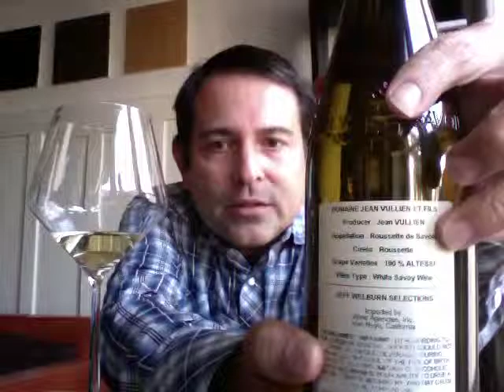Domaine Jean Vullien Roussette de Savoie - 91 Points - 2010 - James Melendez / James the Wine Guy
100% Altesse; 12.5% alcohol content, vibrant, exemplary, approachable.

Beautiful gold coloration, scent of wild flower honey, grapefruit citrus, and first of season flower garden. Flavour notes of citreon, fennel, just shelled pine nuts, and delicate hint of baking spices.

Salute,